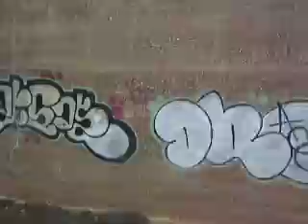Westbound Flatbush Avenue (Brooklyn) and Penn Station!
Westbound Flatbush Avenue-Brooklyn and Penn Station Long Island Rail Road trains both arriving @ the Jamaica station on Tracks 2 and 3. As we leave the Jamaica station the train made a stop @ Boland's Landing to let off an employee!